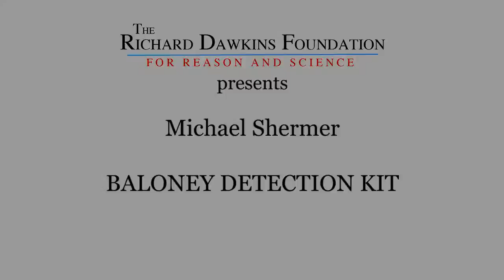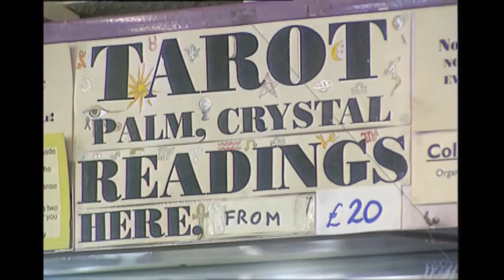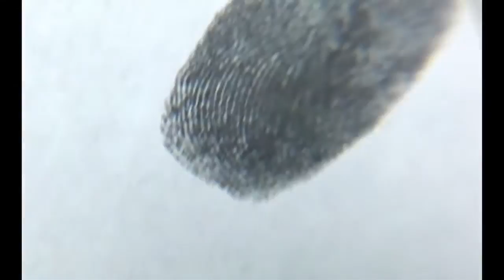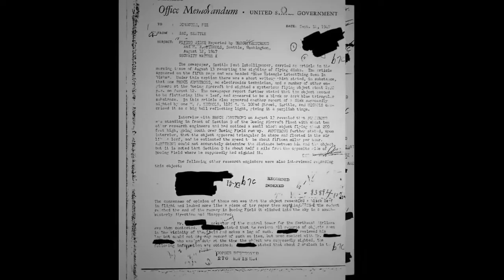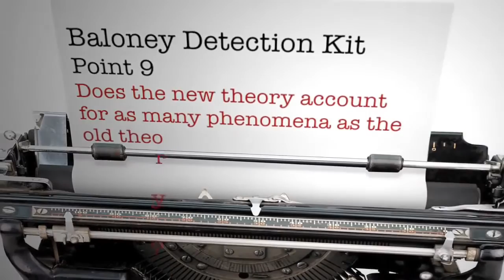Michael Shermer - Ausrüstung zur Entlarvung unsinniger Behauptungen/ CC deutsch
Wie können wir herausfinden, welche Behauptungen richtig und welche falsch sind? Michael Shermer, Herausgeber  des "Skeptic" Magazin, bietet uns eine Anleitung, mit der wir Fakten von Fiktion trennen können.

Die 10 Fragen:
1. Wie verlässlich ist die Quelle der Behauptung?
2. Macht die Quelle ähnliche Behauptungen?
3. Wurden die Behauptungen von jemand anderem bestätigt?
4. Entspricht es der Art und Weise wie die Welt funktioniert?
5. Hat jemand versucht die Behauptung zu widerlegen?
6. Wohin deutet das Hauptgewicht des Beweises?
7. Spielt derjenige, der die Behauptung aufstellt, nach der Regeln der Wissenschaft?
8. Bietet derjenige, der die Behauptung aufstellt, positive Beweise an?
9. Ist die neue Theorie auf so viele Phänomene anwendbar wie die alte?
10. Basiert die Behauptung auf Aspekten des persönlichen Glaubens?